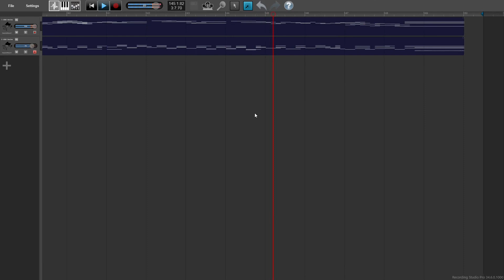Almond Leaf Rag (Improved Version) by Marc Moore (2020-2022, Ragtime Piano)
An original rag by Marc Moore (me), originally written in 2020 and revised in 2022. As with a couple past rags, I found a digital recording was the easiest way to get a piano-roll-like recording true to the way I wanted it to sound. Links to sheet music and MIDI files below.

Back in 2020, this had my first real attempt at a slower rag with more note flourishes akin to Joseph Lamb and Scott Joplin's more poetic works, but it didn't really end up coming out that way, and in revising it I decided to let it be a little faster. Ragtime fans will notice the homage to Joplin's Fig Leaf Rag that I snuck into the third refrain, which is what inspired the name. I did a lot of work on the harmonies and the background in trying to bring this one up to par with my newer compositions.

I've written a couple different ragtime songs, and hopefully there will be more to come.

(A note- in the spirit of most older ragtime being public domain today, Almond Leaf Rag is released as Creative Commons License, allowing for use, recordings and renditions, etc with attribution. Feel entirely free to make a recording of this song, just please give credit if you do!)